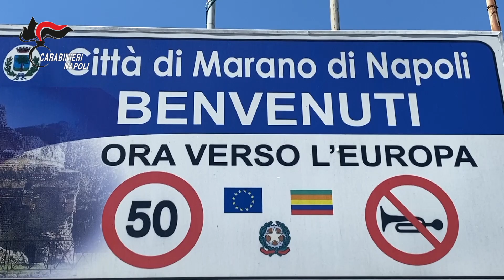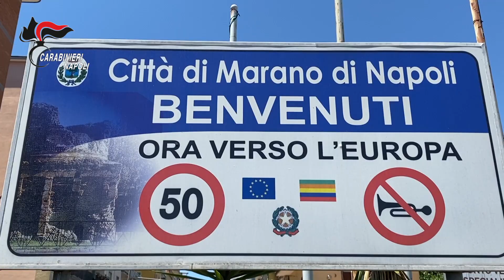Clan Polverino: sigilli a cooperativa, società e locali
I Carabinieri del Comando provinciale di Napoli hanno eseguito a Marano un provvedimento di confisca, emesso dal gip di Napoli su richiesta della Dda partenopea, di una cooperativa, una società (rispettivamente, operanti nel settore edile e della commercializzazione di bevande), un appartamento e due locali commerciali già sottoposti a sequestro preventivo in quanto riconducibili. attraverso intestatari fittizi, ad esponenti apicali del clan camorristico Polverino condannati per associazione di tipo mafioso.

Le indagini patrimoniali hanno permesso di documentare la riconducibilità di fatto della società e della cooperativa a tre affiliati al clan, dedito prevalentemente alle estorsioni e al traffico internazionale di stupefacenti, i quali reimpiegavano i capitali illecitamente accumulati nei circuiti imprenditoriali del settore edile e della distribuzione alimentare. E' stato così possibile ricostruire l'intero assetto patrimoniale, composto da un appartamento e due locali commerciali, per un valore complessivo di un milione di euro.